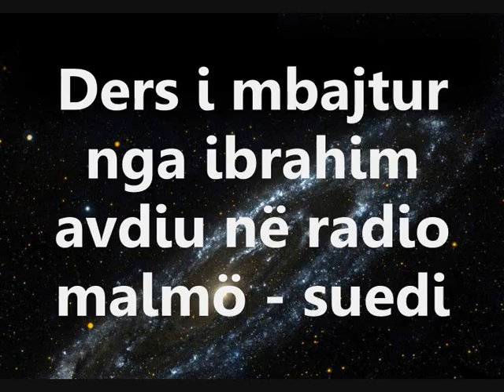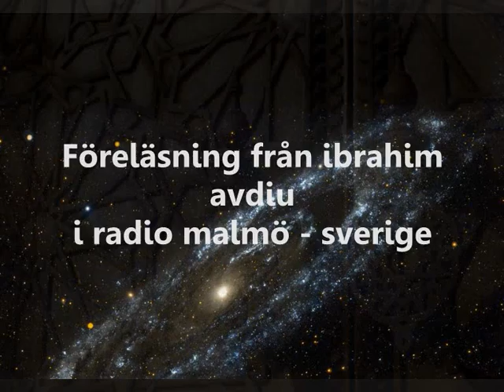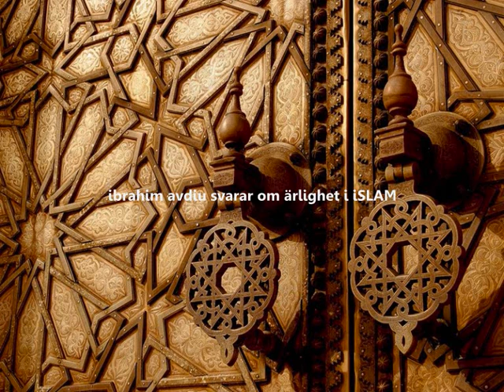ibrahim avdiu i radio malmö sverige, svarar om ärlighet i iSLAM del 1